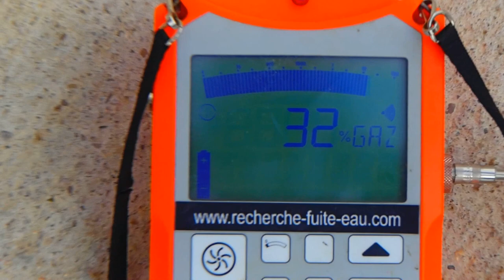FUITE CANALISATION ENTERREE CHAUFFAGE A TOULOUSE 31000